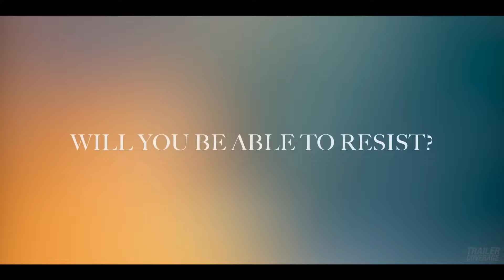CULPA MIA Nick and Noah's First Kiss (2023) Romance, Movie Clip HD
CULPA MIA - Nick and Noah's First Kiss (2023) Movie Clip HD | Available on Prime now!

Noah must leave her town, boyfriend and friends to move into her mom's new husband's mansion. There, she meets her new stepbrother Nick and their personalities clash from the very beginning. But the attraction they feel will lead them to live a forbidden relationship, where their rebellious and tormented tempers will turn their worlds upside down, making them fall madly in love.